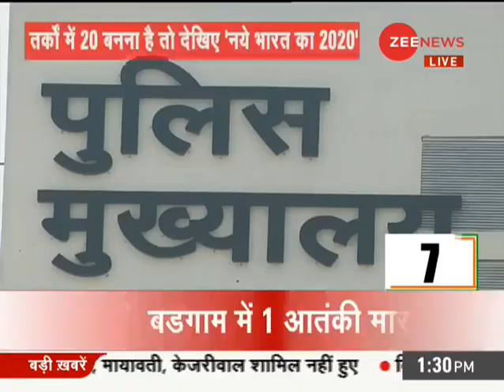नए भारत का 2020: यहाँ देखिए दिन की 20 Major News Stories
Watch 20 news stories of the day in this brand-new show of Zee News i.e., 'नए भारत का 2020'।

Follow us on Google News for latest updates:

WION: shorturl.at/fwKO0
Zee News English: shorturl.at/aJVY3
Zee News Hindi: shorturl.at/eorM1
Zee Business: shorturl.at/hpqX6
DNA News: shorturl.at/rBOY6
BGR: shorturl.at/eioqL